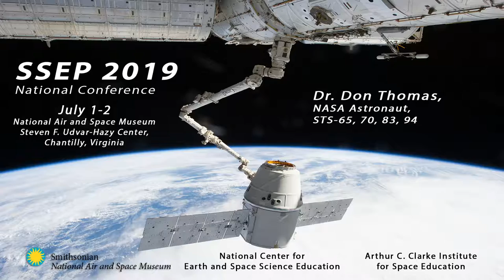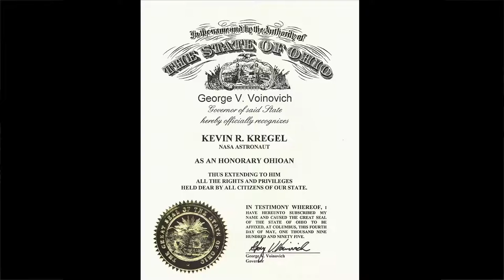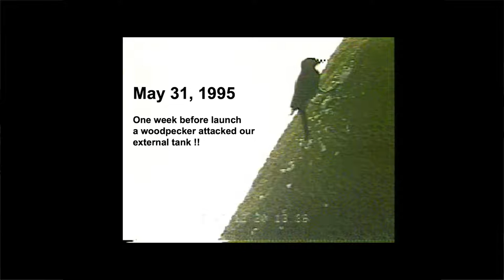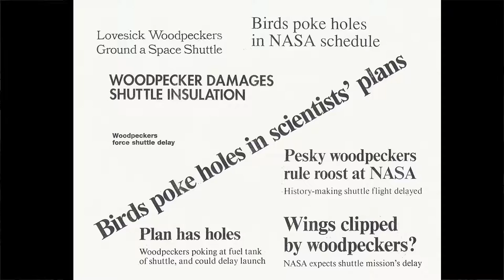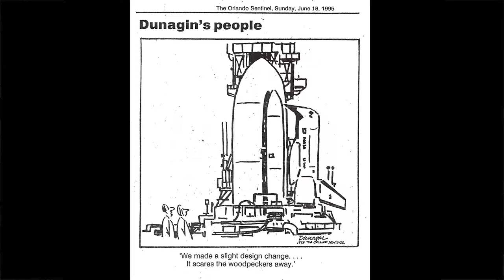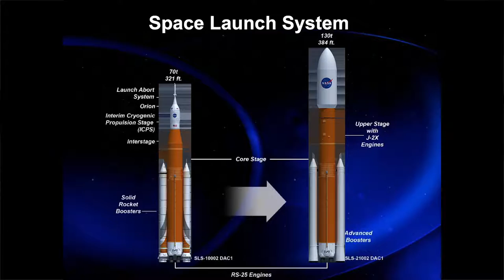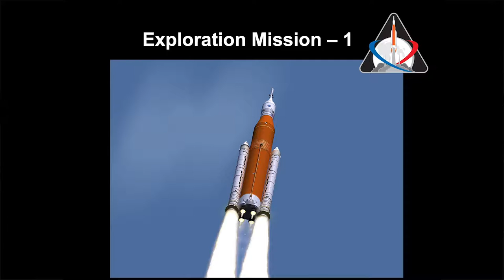SSEP 2019 - Featured Presentation: Dr. Don Thomas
The ninth annual Student Spaceflight Experiment Program (SSEP) National Conference was held at the Smithsonian's National Air and Space Museum Steven F. Udvar-Hazy Center in Chantilly, Virginia on July 1 and 2, 2019. This student science symposium allowed student teams from all over the United States and Canada to share their designs and results for experiments conducted on the International Space Station.

This video includes the presentation:
The Day a Woodpecker Attacked the Space Shuttle
Dr. Don Thomas, NASA Astronaut, STS-65, 70, 83, 94